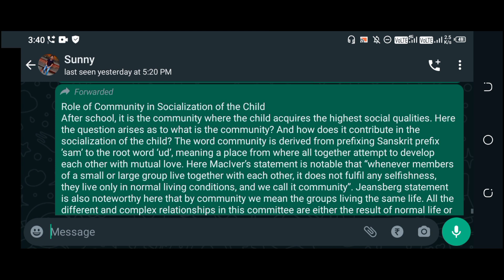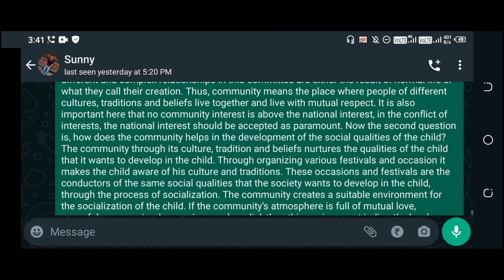DU SOL 1st Semester BA Programme Education Answer 2 2022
Hellow Guys

This Video Inform About DU SOL 1st Semester BA Programme Education Answer 2 2022

Answer Link :-

- 100₹ / एक साल
- 250₹ / पूरी Graduation

- 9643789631 इस number पर Payment करके screen shot भेजे

1st Semester Playlist Chapter Wise :-

________________Ashu shrivastav______________